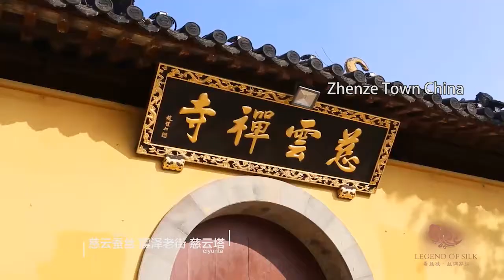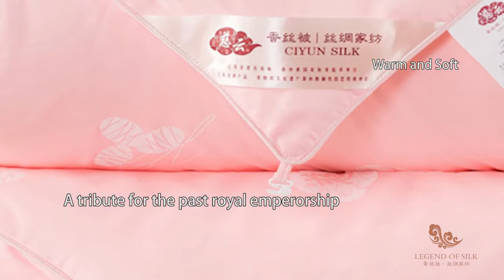Silk quilt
Legend of Silk Inc is a specialist to sell silk quilts.